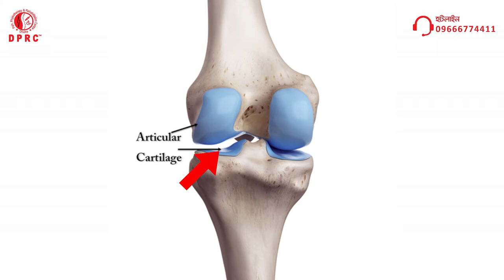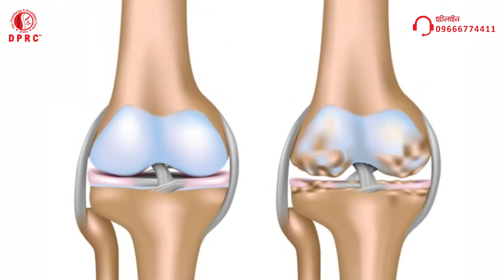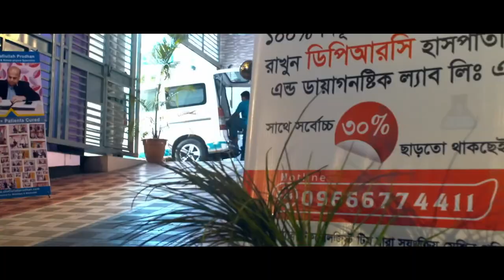হাঁটুর অস্টিওআর্থ্রাইটিস কি, কেনো হয় এবং চিকিৎসা জানুন || Osteoarthritis Of Knee